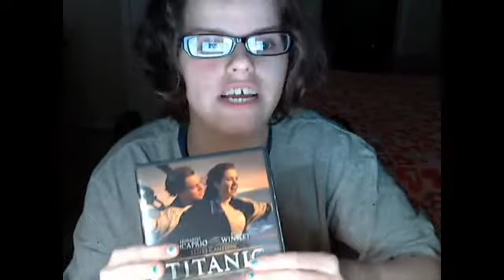Review: "The Notebook" (2004)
A story about love and life. Let's see how good it is.